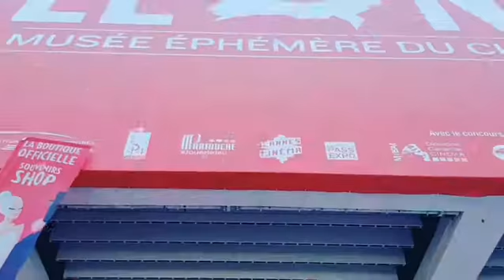I'M DIVA _ Thu Minh( Parody version)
i'm_diva thu_minh_fan Iamsmiling Ivy
I LOVE THIS SONG OF THU MINH
Mình thích bài này của chị Thu Minh. Chuẩn ko cần chỉnh.
I'm a Vietnamese girl, living in Sweden.
I would like to share with you all the destinations where I have been.
I love to live well, love well, eat well, work well and sleep well.:)

You are so great and you should share my video.😊